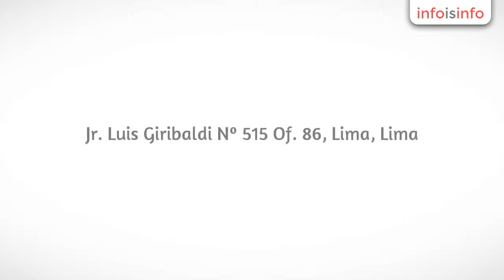Cortinas en Lima - CORTINAS - ESTORES - InfoIsInfo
CORTINAS - ESTORES, Cortinas en Lima. Más Información

Empresa líder en el sector de la decoración con varios años de experiencia que nos respaldan para lograr ubicarnos en una posición expectante en el mercado nacional, gracias a la preferencia y confianza de nuestros clientes.

Fabricamos nuestros productos con los mejores insumos nacionales e importados para la decoración de interiores. Aplicamos lo último en tecnología para éste rubro, brindando comodidad, bienestar y una agradable presentación en cada producto que elaboramos.

*Stores,

*Cortinas,

* Cenefas,

* Persianas verticales y horizontales,

* Forros para muebles,

* Edredones,

* Sábanas,

* Manteles,

* Venta de telas.

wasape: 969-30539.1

*Stores,

*Cortinas,

* Cenefas,

* Forros para muebles,

* Edredones,

* Sábanas,

* Manteles,

* Venta de telas.

lavado de cortinas estores